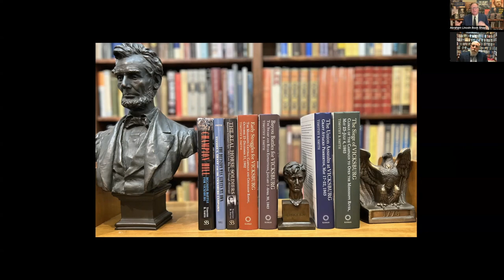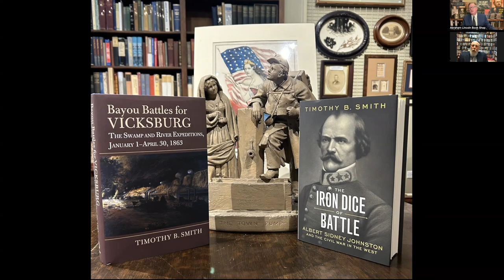Timothy B. Smith on A. S. Johnston and Grant's Vicksburg Campaign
On November 29, 2023 we introduced Dr. Timothy B. Smith's The Iron Dice of Battle in a conversation with Bjorn Skaptason. We also discussed Dr. Smith's recent release The Bayou Battles for Vicksburg. We may still have 1st edition copies of these books with custom signed book plates available. The Iron Dice of Battle Bayou Battles for Vicksburg